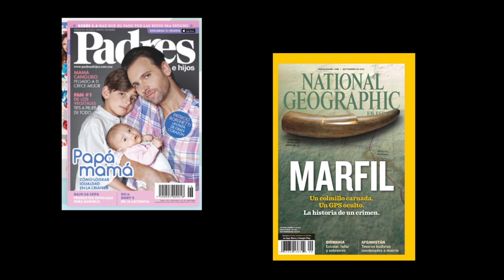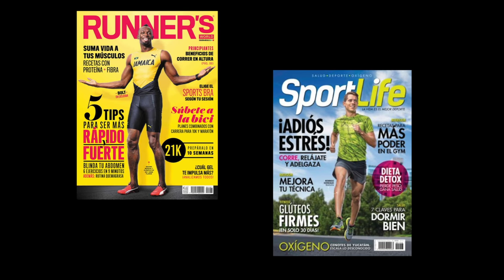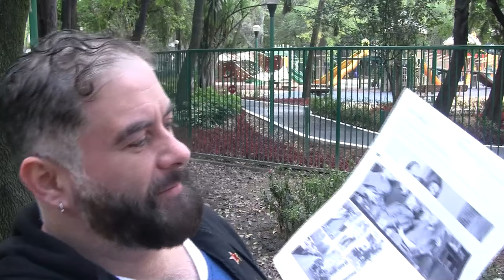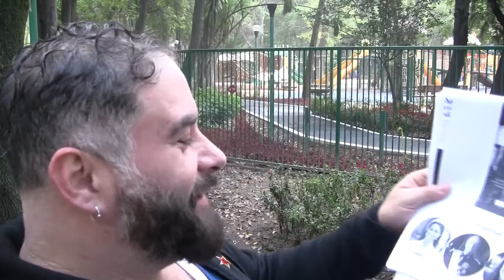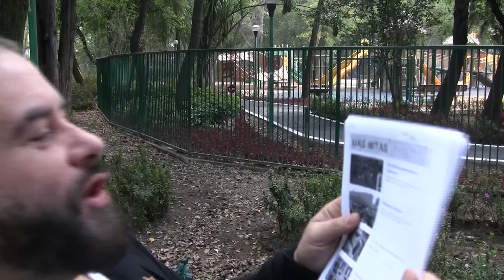"Los múltiples disfraces de TELEVISA". Porque ya sabes: ¡Que muera Televisa! ¡YA!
"Los múltiples disfraces de TELEVISA".
Porque ya sabes: ¡Que muera Televisa! ¡YA!